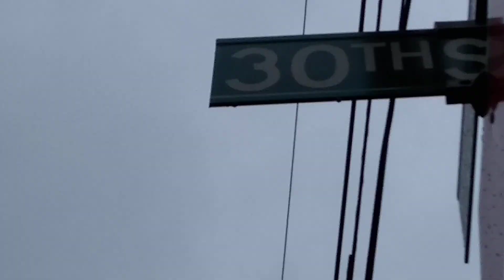Pet Funeral part 1